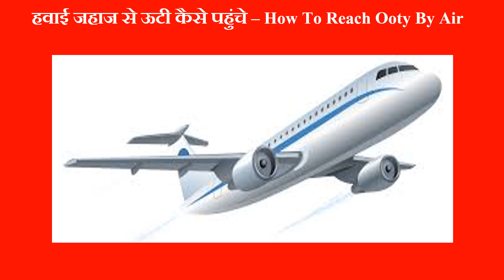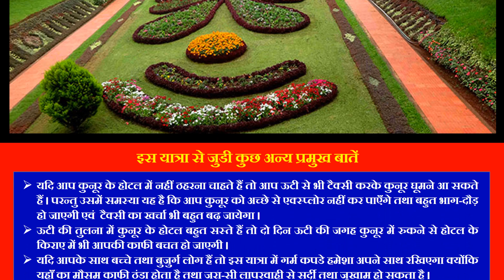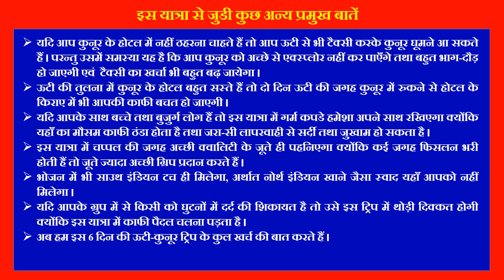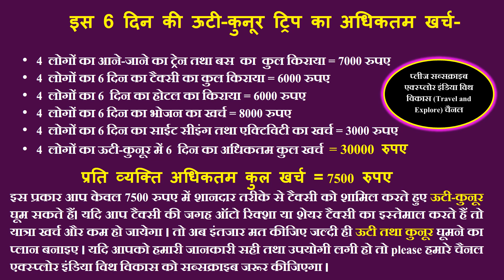Ooty top 20 Tourist Places to Visit || Ooty (ऊटी) Hill Station Trip || Oty Travel Guide in Hindi